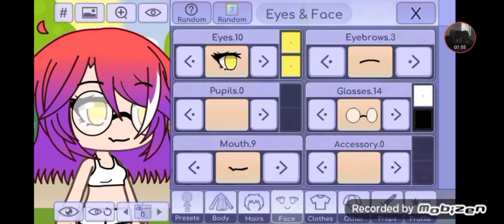{UnOcPerUnaKoalaIncapace}||Gacha Life☁||Spero ti piaccia💞